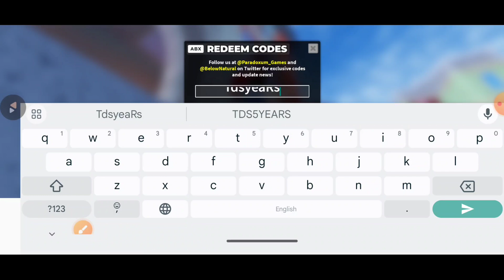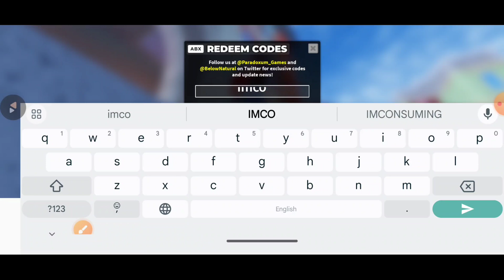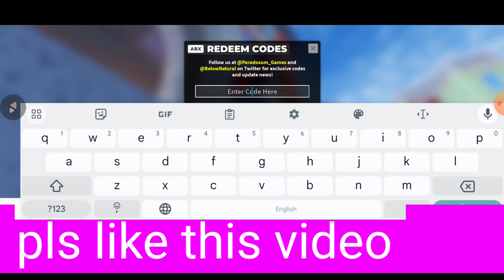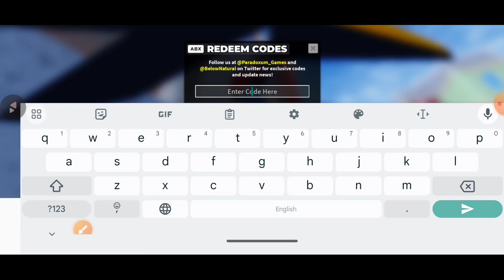UPD⚡TOWER DEFENSE SIMULATOR CODES JUNE 2024 | TOWER DEFENSE CODE | TDS ROBLOX CODES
Snap up these Tower Defense Simulator codes for some great goodies in this epic Roblox experience, including skins, gems, and much more.

your query.
1: tower defense simulator codes
2: roblox tower defense simulator codes
3: tower defense simulator roblox codes
4: codes for tower defense simulator
5: tower defense simulator codes roblox
6: tower defense simulator
7: codes in tower defense simulator
8: roblox tower defense simulator codes 2023
9: roblox tower defense simulator
10: tower defense simulator roblox

How do I redeem Tower Defense Simulator codes?
Open up Tower Defense Simulator in Roblox
In the lobby, press the Twitter logo on the left of the screen
Type or paste in the code and redeem it for your goodies